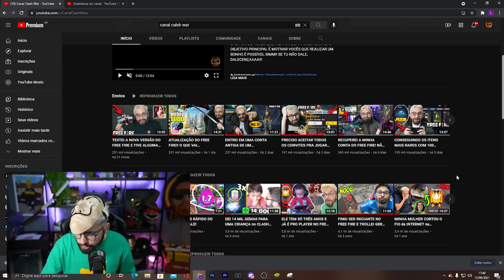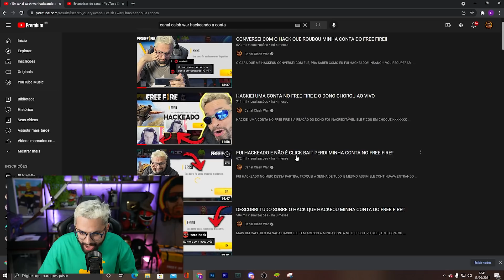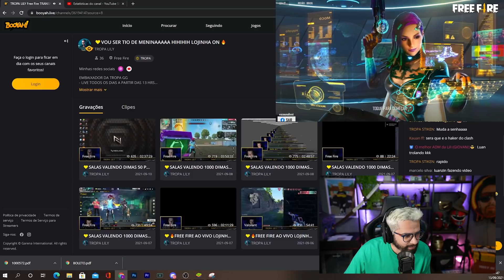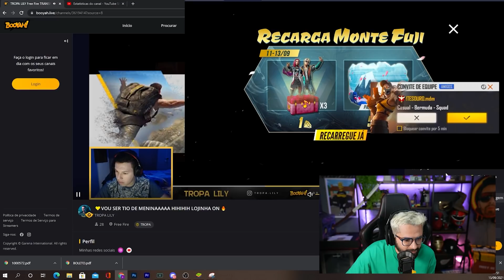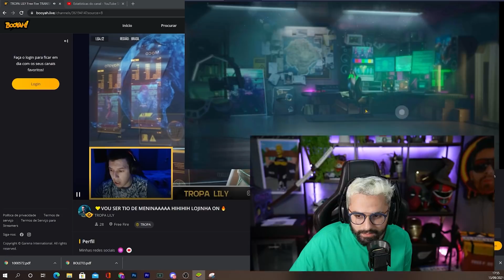ENCONTREI UMA CONTA GEMADA NO FREE FIRE E O DONO CHOROU AO VIVO...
HACKIEI UMA CONTA NO FREE FIRE AO VIVO!! MAIOR TROLLAGEM DE TODAS!! ELE ESTAVA FAZENDO LIVE, E EU FIZ A MALDADE RIIRIRIR KKKKKKK PROTEGAM AO MÁXIMO SUAS CONTAS!! NUNCA PASSEM A CONTA DO FREE FIRE PARA NINGUÉM!